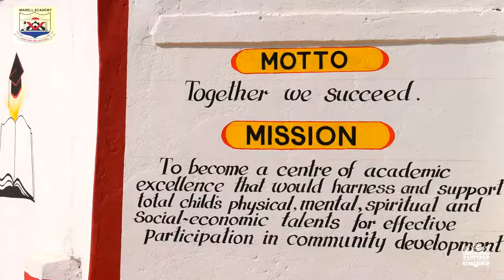MARELLGRADUATION 2021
MARELL SCHOOLS 2021/2022 GRADUATION CEREMONY